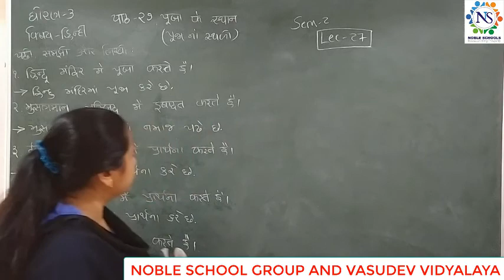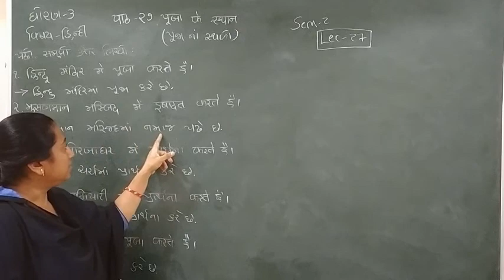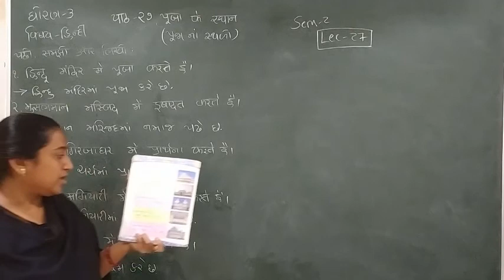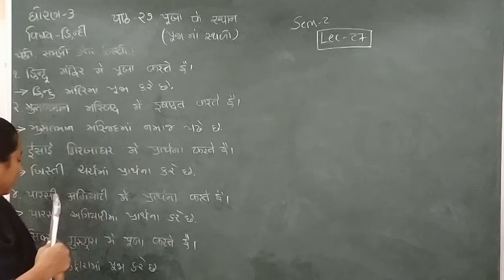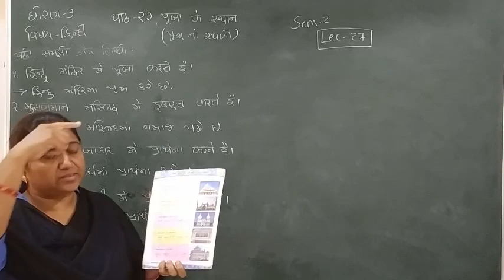Standard - 3 Hindi Semester - 2 Lecture- 27 byTruptiimadam